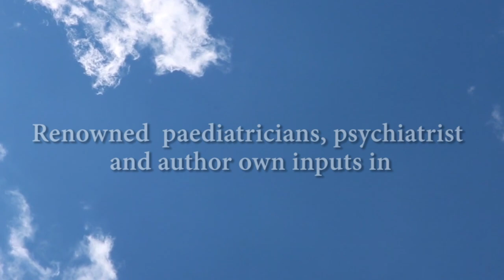BlueRose Publishers presents All Children are Equal Yes or Not By DR ARUN KUMAR BAPNA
ABOUT THE BOOK : The book All children are equal Yes or Not is focused on newly-weds and new parents to know the ways of development of children. Parenting is most complicated of problems. Every parent wants to develop their child the best and wants the best future for them.
In this book, I have covered the following areas:
1. Differently abled children
2. Unlimited tiring demands (or indecisive parents)
3. Early childhood relationships
4. Insomnia
5. Cola’s culture (Physical fitness)
6. Genetically daring nature
7. Boarder child
8. Genetic coding
9. Daddy’s little girl
10. Rape victim
11. Handle with care
12. Child creativity
Apart from the above-mentioned 12 points, there are another 15 areas of problems and their solution in this book. The book has opinions of world-renowned doctors, authors, social activists, and world-governing bodies working for problems and solutions for the development of children.
I have also written a book Pati-Patni Me Tanav - Karan aum Nivaran published by Pustak Mahal Publishers, New Delhi, in 2001.

ABOUT THE AUTHOR :  Dr Arun Kumar Bapna
MBBS, MBA,
PGCert Geriatric Medicine,
PGCert Torture Medicine

Dr A.K. Bapna graduated with an MBBS degree from SMS Medical College, Jaipur, Rajasthan, in 1973. He joined UP State Medical Services in June, 1974. He served the state for 34 years in different capacities as medical officer, medical superintendent, chief medical officer, and additional director. He has written the book Pati-Patni Me Tanav -Karan aum Nivaran published by Pustak Mahal Publishers, New Delhi, in 2001.
He has been regularly writing in magazines as well as state and national newspapers on various issues related to medical and social problems.
He is a member and office bearer of Indian Medical Association, Rotary International, Amnesty International, Medical Practitioner’s Society, and other organizations. He has presented several papers at state, national, and international levels. In 2008, he had started practice as a geriatrician in Aravali Multispecialty Hospital in Udaipur, Rajasthan. He has been practicing as a physician since 2011.